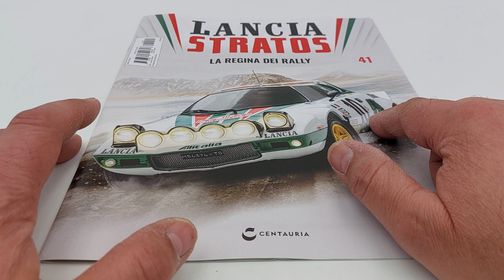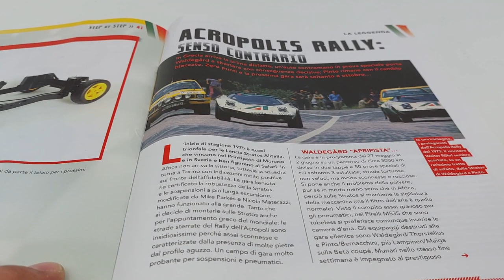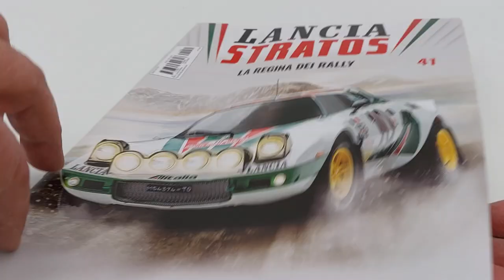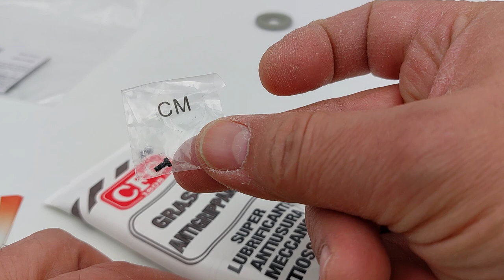Lancia Stratos HF N 41 livrea Alitalia! L'unica vera regina dei Rally! Edizione Centauria, scala 1:8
In questo nuovo video dell'uscita numero 41 di questa meravigliosa, splendida Lancia Stratos HF, livrea Alitalia, in scala 1:8 edizione Centauria, guidata dal pilota Sandro Munari e il suo navigatore, Silvio Maiga, riceviamo i componenti che ci permetteranno ultimare il montaggio del pneumatico posteriore destro.
Inoltre, andremo a montare la ruota al mozzo e andremo ad attaccare il cavo della calotta a spinterogeno alla bobina di accensione.
Altro importantissimo elemento che va ad arricchire questa memorabile icona della storia automobilistica del mondo delle corse nei Rally!
Consigli:
Seguite anche la mia playlist dove potrete trovare la mitica Ford Gran Torino di Starsky & Hutch, la Citroën 2CV Charleston! Iron man, un'armatura alta 60 centimetri e che abbiamo terminato con l'uscita numero 100, ma che ho deciso di proseguire con le 20 uscite opzionali dell'armatura danneggiata, BATTLE DAMAGED!

È ARRIVATO ROBOCOP!
È finalmente arrivato anche il MazingaZ con tutto il centro ricerche fotoniche! Superlativo!!
NUOVA ENTRATA: YAMAHA YZR M1 VALENTINO ROSSI IN SCALA 1:4 EDIZIONE DE AGOSTINI!

ENGLISH:
In this new video from issue number 41 of this wonderful, splendid Lancia Stratos HF, Alitalia livery, in 1: 8 scale Centauria edition, driven by pilot Sandro Munari and his navigator, Silvio Maiga, we receive the components that will allow us to complete the fitting the right rear tire. In addition, we are going to mount the wheel to the hub and we are going to attach the cable of the distributor cap to the ignition coil. Another very important element that enriches this memorable icon of the automotive history of the world of Rally racing! the collection consists of 110 issues The video necessarily lasted longer than others because, as you can see, I did not limit myself to the simple editing, as among other things, very clear in the instructions. In addition, I have dedicated myself to explaining some important things not to forget or commit when assembling a model. Advice:
Never rush to assemble but try, instead, to savor all the moments of the assembly phases of your model! Also follow my playlist where you can find the legendary Ford Gran Torino by Starsky & Hutch, the Citroën 2CV Charleston! Iron man, a 60cm high armor that we finished with issue number 100, but which I decided to continue with the optional 20 outputs of the damaged armor, BATTLE DAMAGED! In addition, model cars in various scales, Co2 weapons, and soon, also electric ones.
Greetings to all fans of beautiful and healthy model making! ROBOCOP HAS ARRIVED! FOLLOW ME WITHOUT MISSING A SINGLE VIDEO, THANK YOU! MazingaZ has finally arrived with the entire photonic research center! Superb !! NEW ENTRY: YAMAHA YZR M1 VALENTINO ROSSI SCALE 1: 4 EDITION DE AGOSTINI!